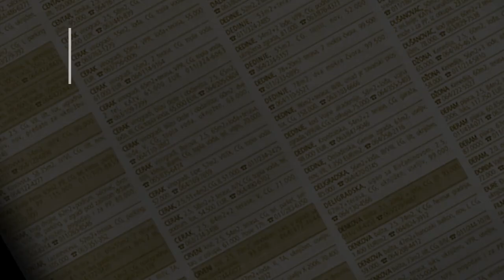prodaja stanа petlovobrdo 42m Milorada Draskovica - Beograd rakovica